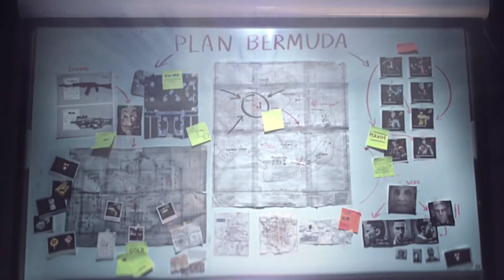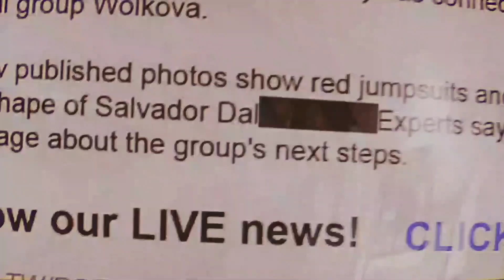NOVO EVENTO CASA DE PAPEL 2.0/ PRÊMIOS GRÁTIS? RECOMPENSAS OFICIAIS: FREE FIRE ATUALIZAÇÃO 2021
La Casa De Papel volta ao Free Fire em dezembro para o Episódio Final: Saquear e Vazar . então confira o evento novo da parceria lá casa de papel  X free fire